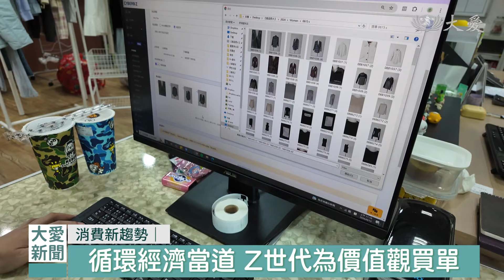二手並不可恥 轉售商業模式崛起｜大愛新聞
不知道您是否曾經到市集挖寶的經驗？大多人對二手衣的印象，可能就是別人穿過的，近年來二手衣市場，逐漸受到重視，不但國外二手服飾品牌，進軍台灣，網購二手衣平台也紛紛崛起，專家分析，在這之中，Z世代扮演重要的角色，而二手衣市場也和永續、環保意識提升，有很大的關係，不但可以解決民眾家中，衣服太多的困擾，也能讓消費者，用實惠的價格，買到想要的物品，減少快時尚不斷快速生產、購買，造成的浪費，也能讓每件物品的壽命延長，如何在時尚、永續當中到平衡，或許二手市場的崛起，是個轉機。